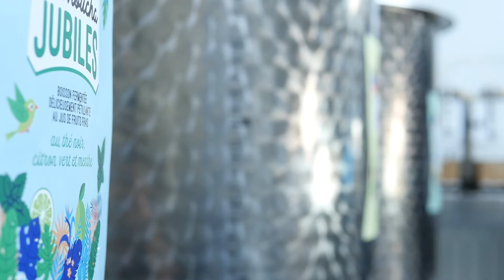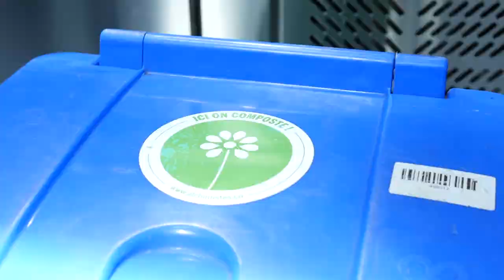Jubiles en levée de fonds sur LITA.co !